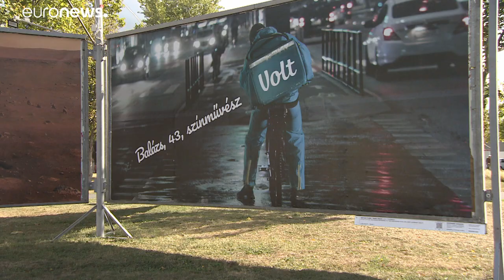Koronavírus, politikai szatíra és vegán életmód az idei ARC kiállításon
Az Euronews két alkotóval beszélgetett Budapest ikonikus plakátkiállításán.